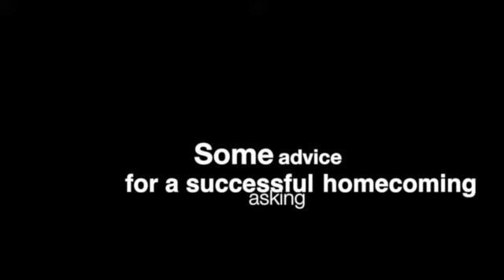homecoming asking feature